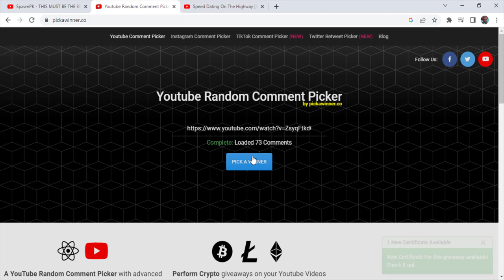SPAWNK - I GAMBLED MY WHOLE BANK AND THIS HAPPENED +100$ BOND GIVEAWAY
Join the RSPS-Cummunity discord & forums!

RULES TO WINNING
1.NO NOUN EDITED COMMENT
2.WATCH THE VID
3. YOU HAVE UNTIL THE NEXT VIDO TO CLAIM REWARDS OR PRIZE WILL BE REROLLED !!

-CHOPPER RSPS

chopper#2454​​

IF YOUR DONT CLAIM YOUR ITEM WITHIN 3 DAYS IT WILL BE REROLLED THANK YOU